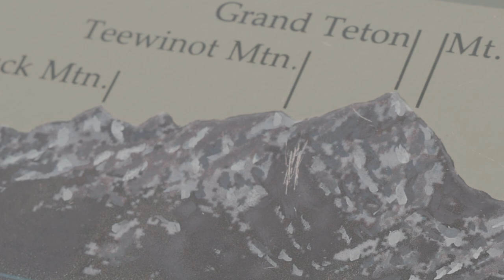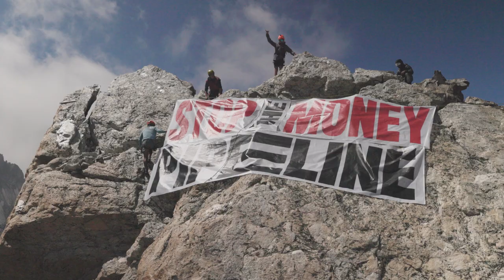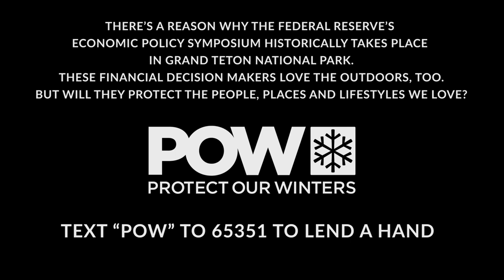Kai Jones & Zahan Billimoria Call on the Fed to Stop Financing Climate Change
Professional skier Kai Jones and mountain guide Zahan Billimoria team up to urge the Federal Reserve to stop financing climate change. Since the Paris Climate Agreement was signed in 2015, American banks just like yours have funneled $1.2 trillion into fossil fuel development, which is actively destroying our outdoor playgrounds. Kai and Z climbed Teewinot Mountain in Grand Teton National Park this August to spread a banner on its summit and call on the Federal Reserve to stop the money pipeline to fossil fuels.